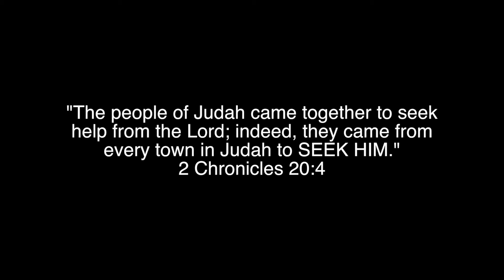The Relevant Series: Session 1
2 Chronicles 20:1-13
What happens when you are faced with a problem too big for you to handle? Using the obedience of King Jehoshaphat as an example, this first video seeks to answer this question.
For those of you following along on the blog, this video covers the content of Parts 1-3.

Thanks to Jess for filming and editing this video! You can find her on Instagram @renaephotography12